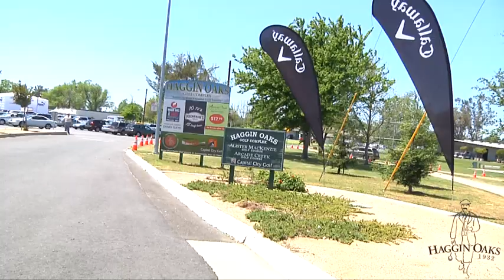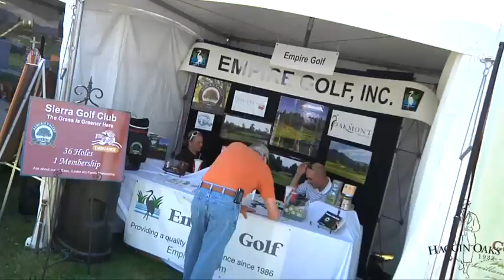Haggin Oaks' Ken Morton, Jr. Talks About 2012 Haggin Oaks Golf Expo on ESPN 1320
for the latest in golf news and entertainment.

Frank LaRosa with Golf to Go on ESPN 1320 recently sat down with Morton Golf's Ken Morton, Jr. to talk about the 2012 Haggin Oaks Golf Expo.

Touted as "America's Largest Demo Days", the Haggin Oaks Golf Expo is scheduled from 9am - 5pm daily from Friday, April 27th through Sunday, April 29th, 2012.

for more information.